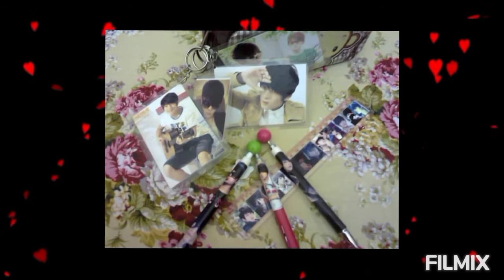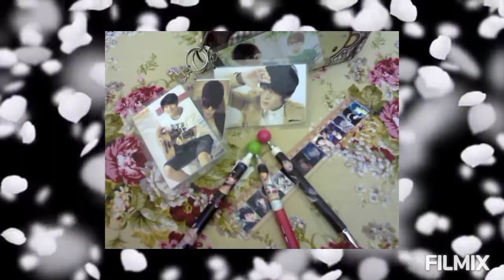Chen xiang photos animation video on khali khali dil song